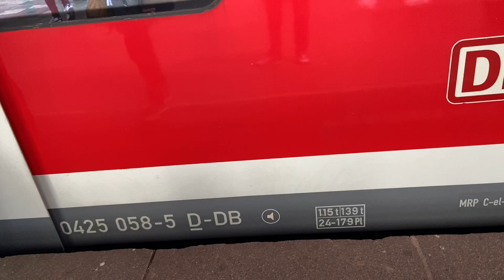RB 33 Duisburg Hbf Richtung Krefeld Hbf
Duisburg hbf Richtung Krefeld hbf RB 33